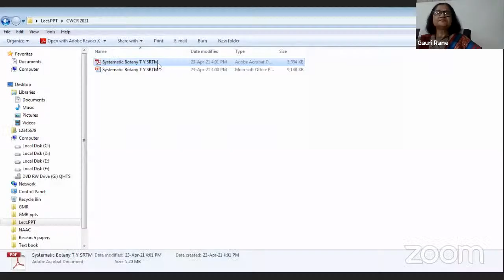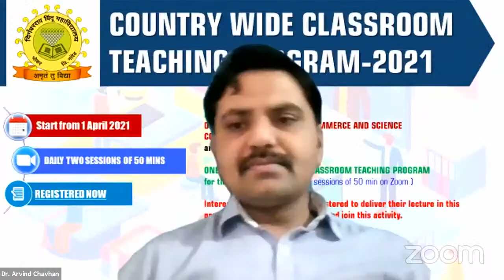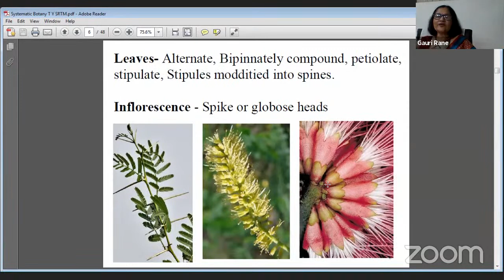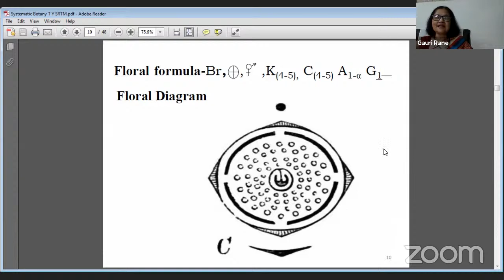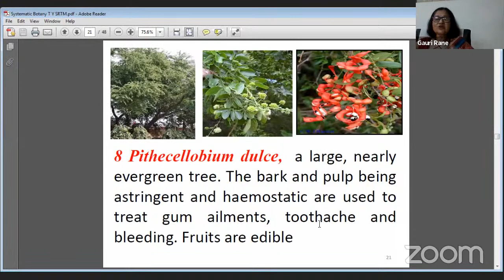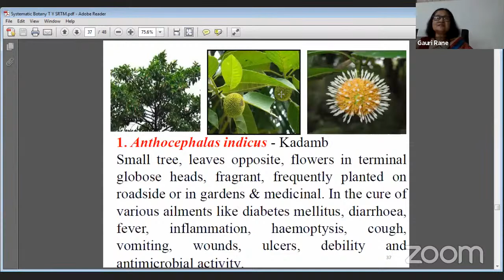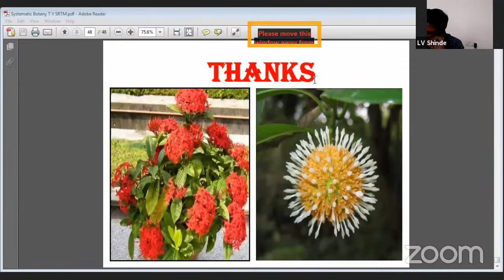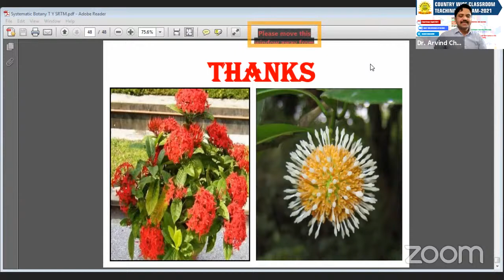CWCP-2021 Day 17 Noon Session- 2- Topic: Systematic Botany By. Prof. Gauri Rane